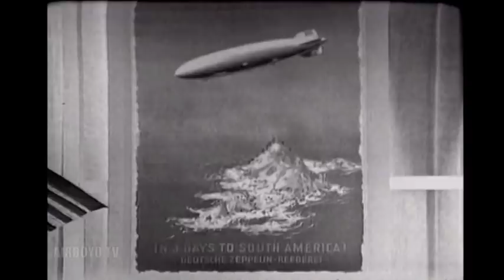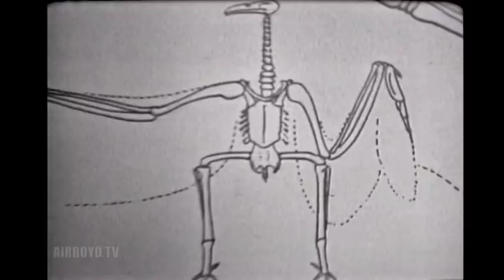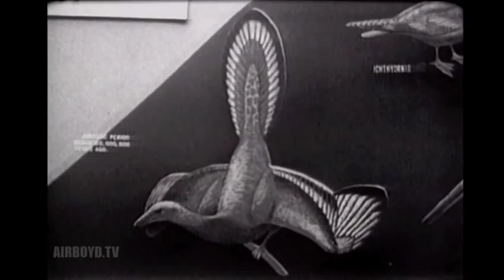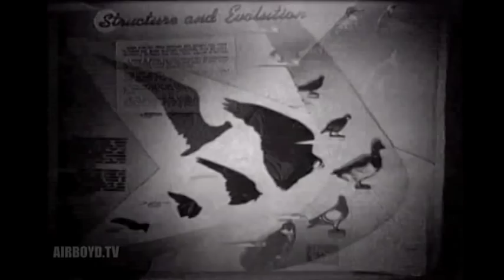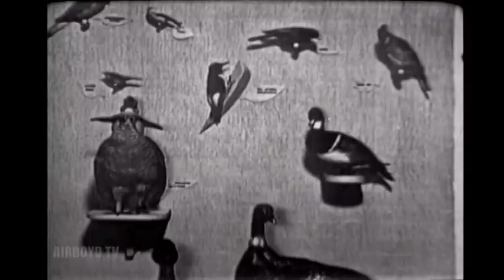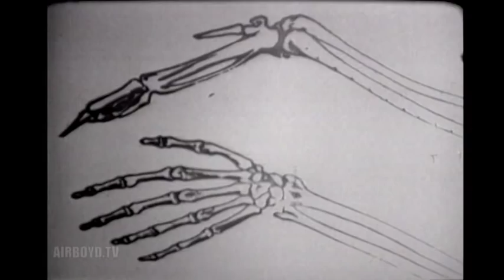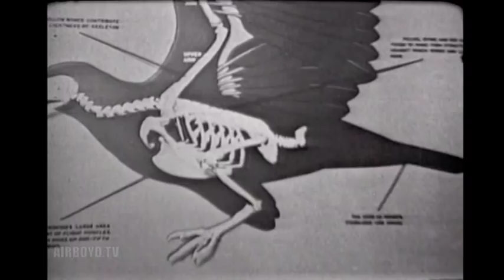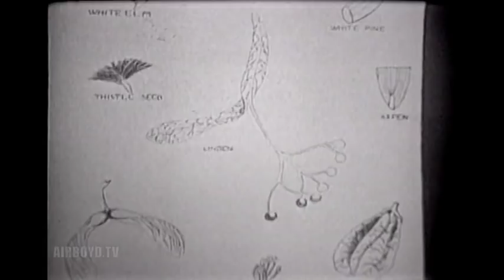History Of Flight - The Beginnings (1970) Paul Garber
This is an in depth lecture on the history of flight, if you don't like aviation history, this series is not for you.

The Paul E. Garber Preservation, Restoration, and Storage Facility.